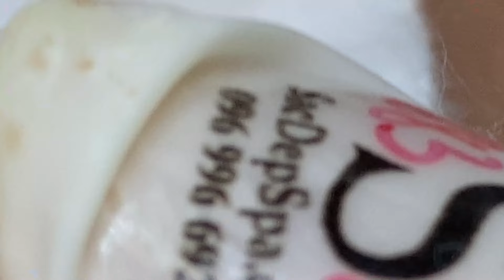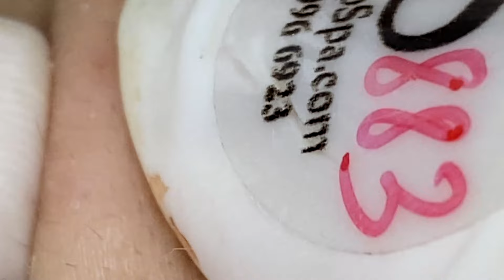تلميع وتنظيف الجلد الطبيعي المدور # 5121